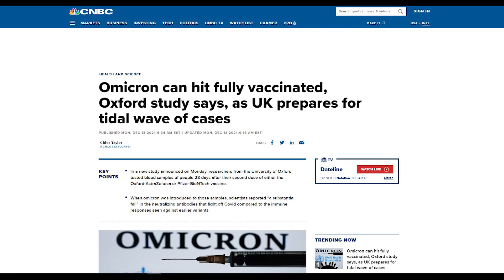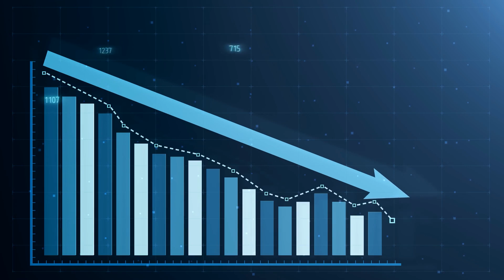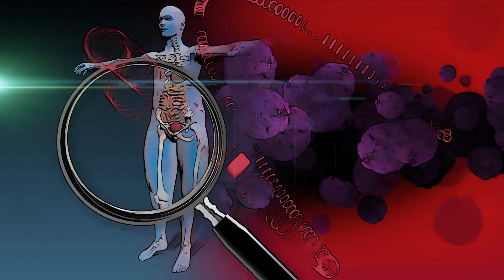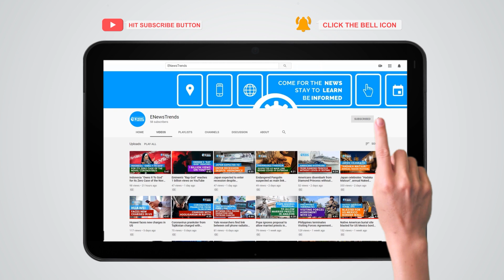Omicron Can Hit Fully Vaccinated People, Oxford Study Says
A new study says that two doses are not enough to effectively protect people against Omicron.